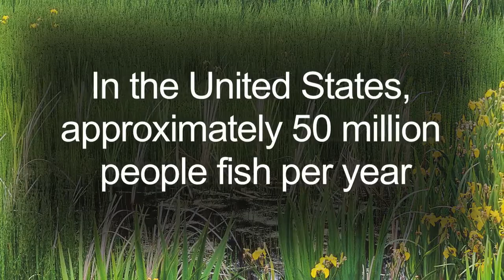Friday Fun Facts #12